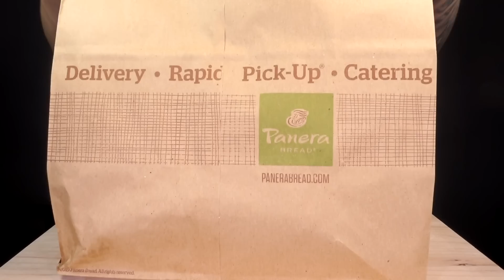ASMR EXTRA CHEESY GRILLED CHEESE & TOMATO SOUP MUKBANG (No Talking) EATING SOUNDS | Zach Choi ASMR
ASMR EXTRA CHEESY GRILLED CHEESE & TOMATO SOUP BREAD BOWL MUKBANG 먹방